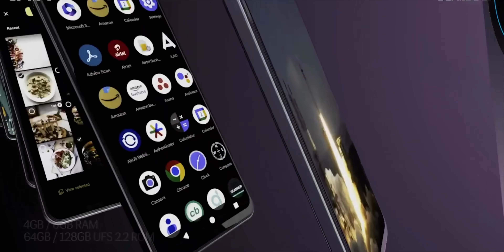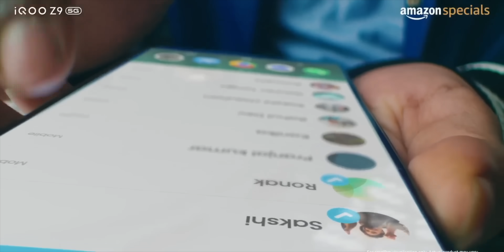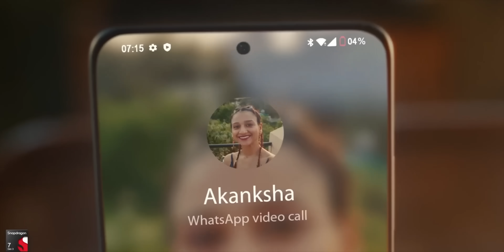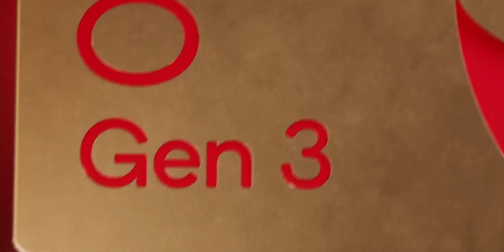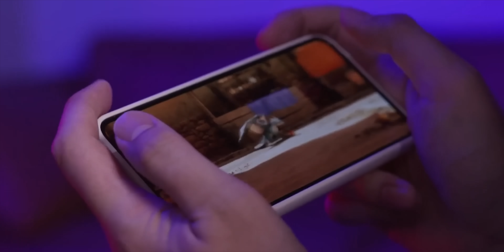How to Choose Right Processor for Your Smartphone?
Choosing the right phone processor is key to good performance. For gaming, go for a powerful processor with a strong GPU. Photography fans should look for a phone with a good image signal processor (ISP). For everyday tasks, a mid-range processor will work well. Budget options include MediaTek 6100+ 5G and Snapdragon 4 Gen 2, while high-end choices like Snapdragon 8 Gen 3 offer top performance. Your choice should match your needs and budget.